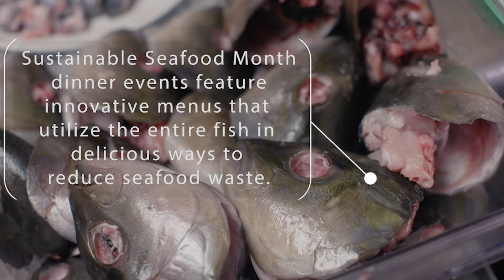Hawaiʻi Sustainable Seafood Month Dinner Series Part 2: w/ Chef Jason Peel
Conservation International Hawaiʻi and Chef Hui teamed up with Chef Jason Peel & his team to celebrate Hawaiʻi Sustainable Seafood Month with an exciting eight-course dinner at Nami Kaze restaurant in Honolulu on October 15, 2023. This event encouraged locals and visitors to eat unique parts of the fish, such as Kanpachi head cheese. The dinner honored the local fishers, seafood businesses, and chefs committed to supporting local sustainable seafood throughout Hawaiʻi. Funding for this project was made possible by a grant from the U.S. Department of Agriculture (USDA) Agricultural Marketing Service. Its contents are solely the authors' responsibility and may not necessarily represent the official views of the USDA.

Video production by Jeff Hawe of Workhat Media – in collaboration with CI Hawaii and Chef Hui

FOLLOW CI HAWAII & CHEF HUI ON SOCIAL

Menu:
FIRST
Kanpachi Head Cheese, Dill, Thai Chili, Black Garlic Remoulade, Skin Cracker
SECOND
Fish Eye and Black Garlic “Caviar”, Old Poi Blini, Labneh
THIRD
Aholehole Escabeche, Aholehole Waste Garum
FOURTH
Smoked Ahi Bloodline Panisse, Smoked Tomato, Ahi Scrape Tartare
FIFTH
Ahi Marrow, Mrs. Cheng's Tofu Pudding, Uni
SIXTH
Kanpachi Bao, Crispy Kampachi Skin, Szechuan Pepper Glaze, Pickled Vegetables, Herbs
SEVENTH
48 Hour Prime Short Rib, Kampachi Bone, Umami Butter
EIGHTH
Dessert